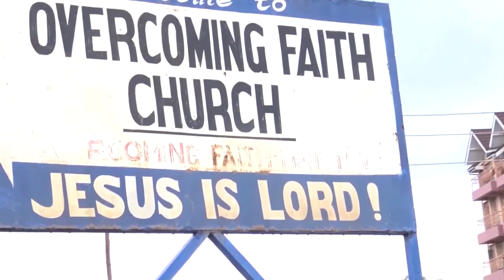Mucii Murathime with Bishop Peter and Rev Faith Ndung'u: New Beginnings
We hope this message will transform your life and help you live a victorious life in Christ Jesus.

Yes!! We are social!

Produced by:
Overcoming Faith Church
Media Department